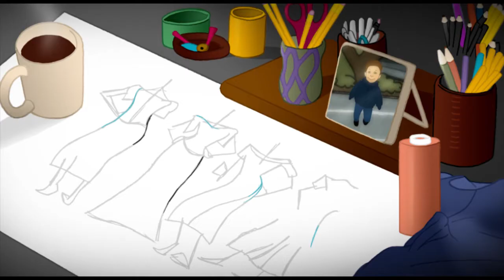Cartoon - Sandra Pitts - In Stereo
Sandra reveals some of the knock-backs she had starting her fashion business

This cartoon was inspired by interviews with three single-mothers in London who started their own businesses in various industries. Taking the similarities from their stories, as told to me, I wrote and animated this scripted film in homage to the struggles single parent women can face while pursuing careers.

The film is part of the In Stereo mini series and Sandra Pitts was played by actress Ayesha Antoine.